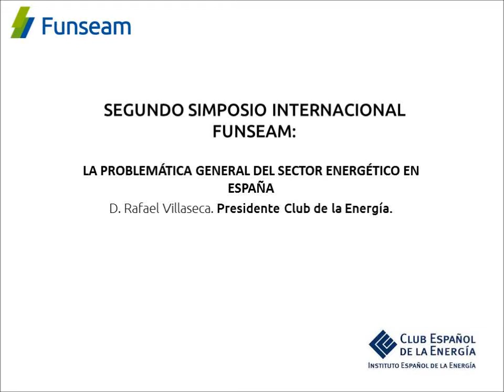La problemática general del sector energético en España por Rafael Villaseca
II SIMPOSIO EMPRESARIAL INTERNACIONAL FUNSEAM INNOVACIÓN Y SOSTENIBILIDAD ENERGÉTICA | CONFERENCIA INAUGURAL

La problemática general del sector energético en España por Rafael Villaseca. Presidente Club de la Energía.